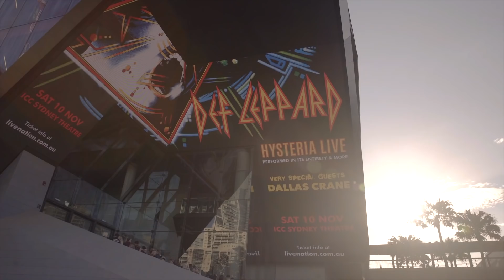DEF LEPPARD - Hysteria + More Tour Recap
Closing out one of their best years to date, Def Leppard wraps up 2018 with a sold out tour celebrating the Hysteria album 30 years later.

Video by Lee Ford / Ben McFarlane